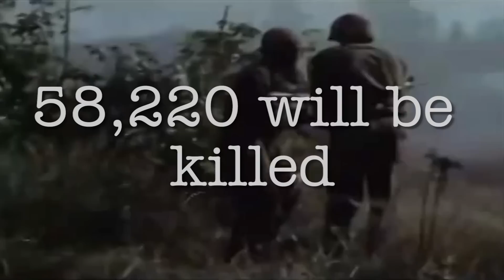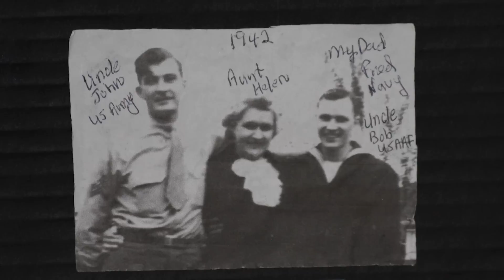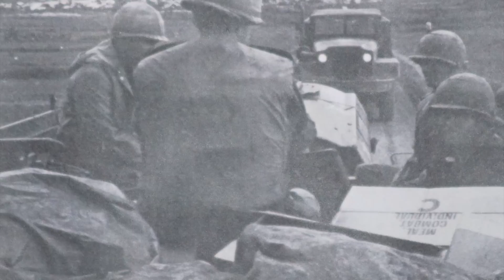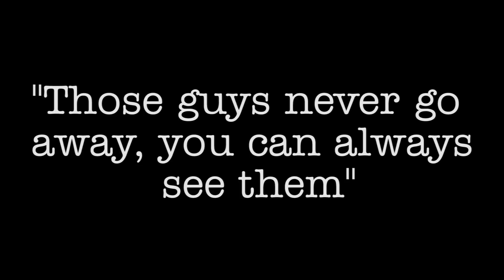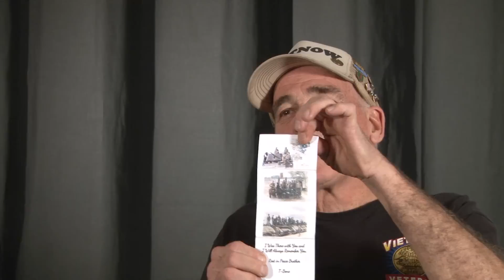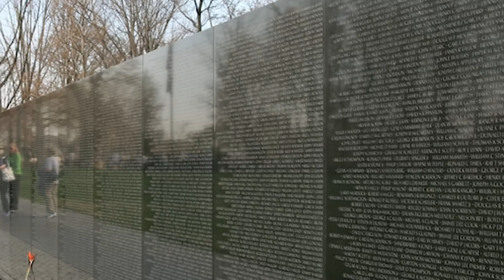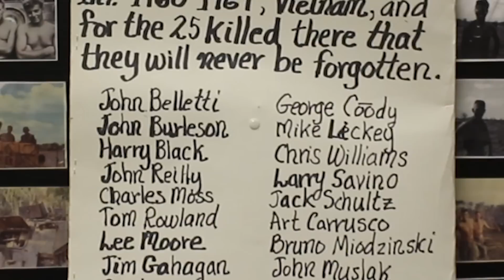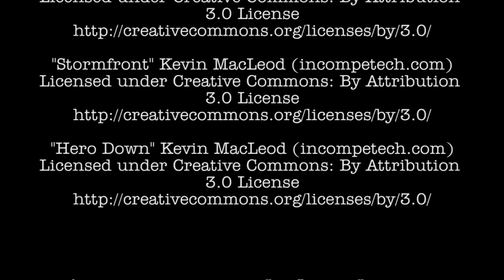John Tuttle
John Tuttle was in the 1st Infantry Division in the 1/16th in Vietnam from 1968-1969. He was in the III Corps area into Cambodia. He enlisted in 1965 after several calls into Chicago for physicals. In the last year of his three year contract, he received orders for Vietnam. This is his story and a look into the impact of war.